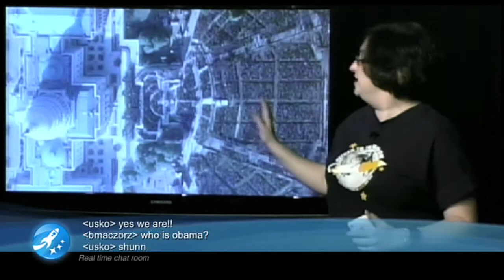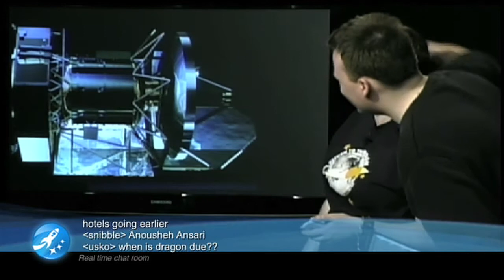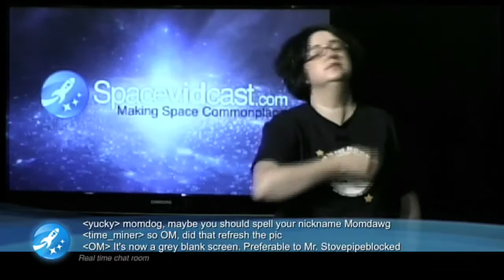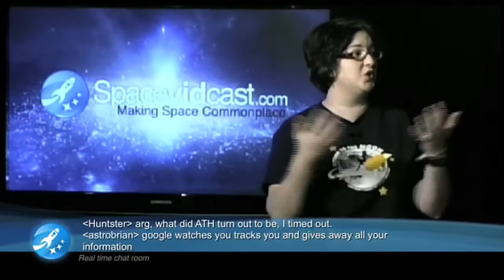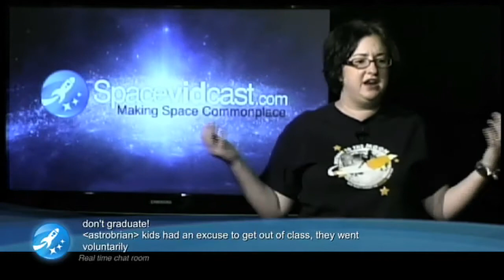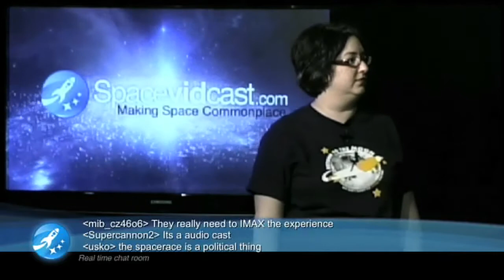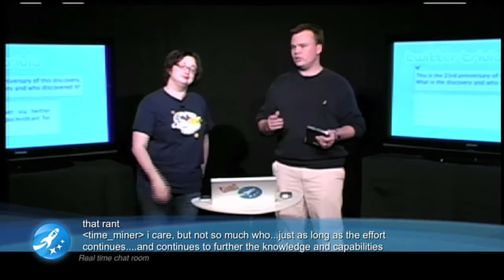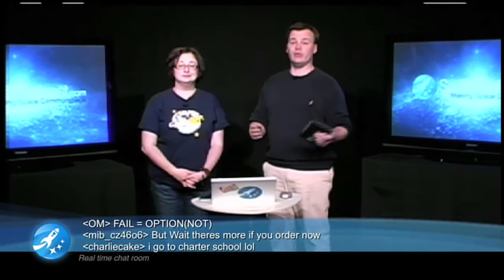Spacevidcast Live - The new space race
In this January 23rd edition of Spacevidcast Live we chat about the new space race, if it matters and who cares?